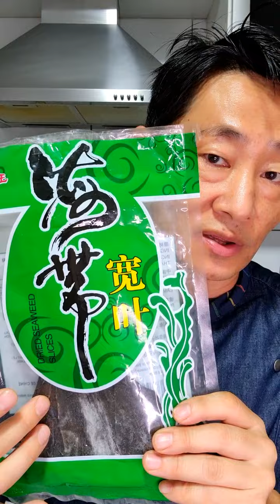Temperos e Curiosidades da Culinária Japonesa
Venha comigo aprender sobre os principais temeros utilizados na culinária japonesa e curiosidades